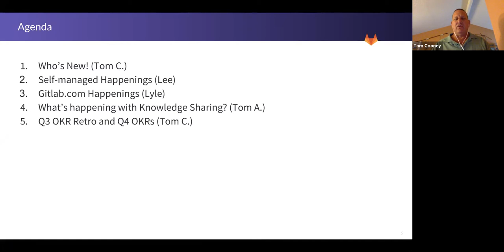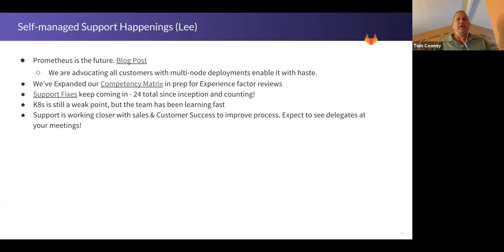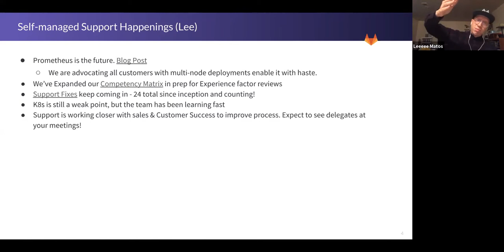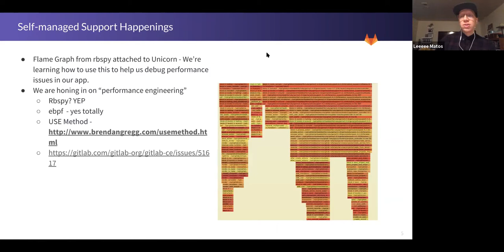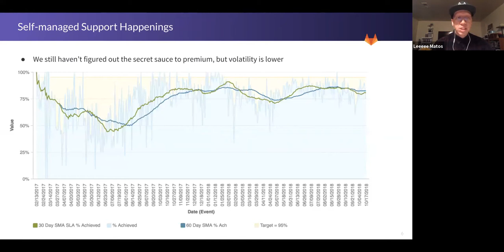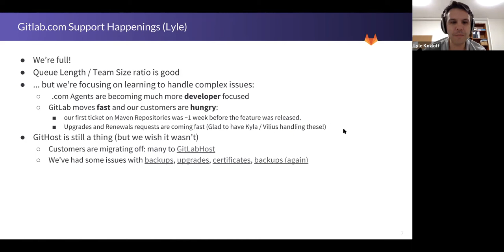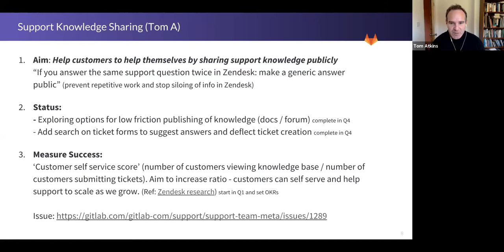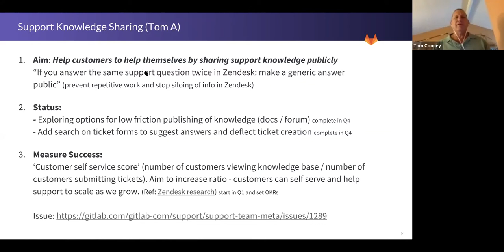Functional Group Update Support Oct. 18th